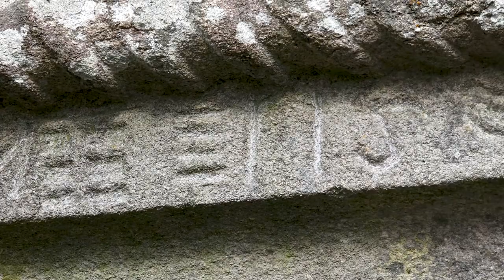Le Château abandonné du 16ème siècle en Corrèze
Nous avons visité, une nouvelle fois,  le Château de Monceau, château en ruine du 16ème siècle dans le cadre de la défense du patrimoine.
Les données historiques:
La terre de Monceaux passa en 1442 des seigneurs de Murat à la famille Comte qui fit construire le château en 1582 (date sur linteau de porte) et le posséda jusqu'en 1897. Il y eut une chapelle domestique attestée au XVIIIe siècle (ruinée). Depuis l'ancien cadastre de 1822, les deux tours carrées flanquant la façade nord, se sont effondrées. Un blason au dessus de la porte d'entrée représentait sans doute les armes de la famille Comte : d'argent, à un arbre de sinople, posé sur une terrasse du même et chargé d'une colombe d'argent...

Film réalisé par Sébastien COLPIN